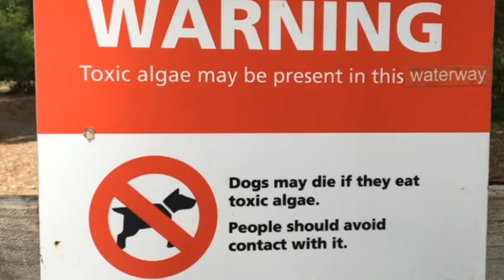Toxic algae returns to Cardrona River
A potentially toxic algae has returned to the Cardrona River.